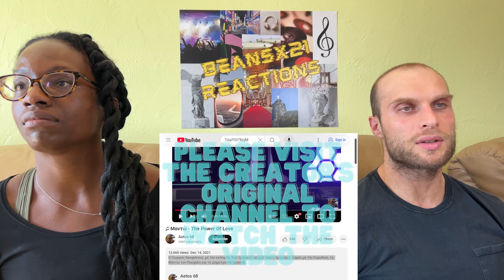REACTION TO Manto - The Power of Love (Live at One More Song) | FIRST TIME HEARING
In this video, we are reacting to Manto - The Power of Love.